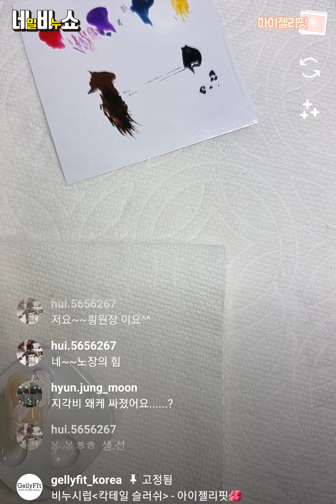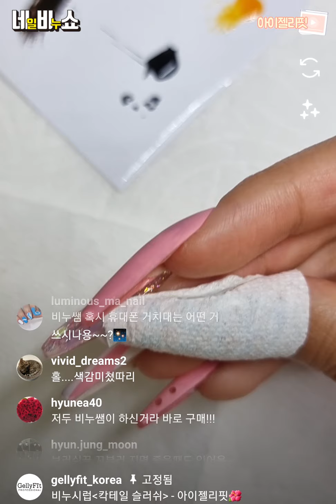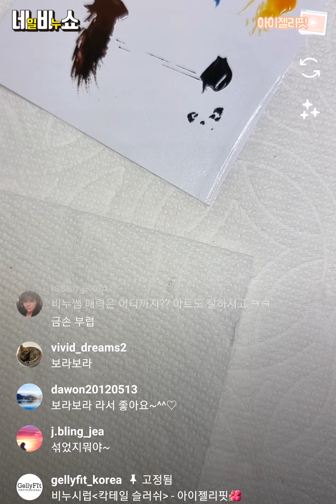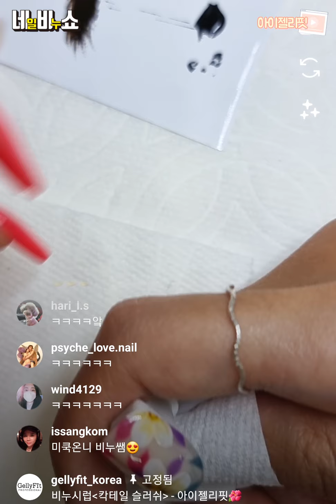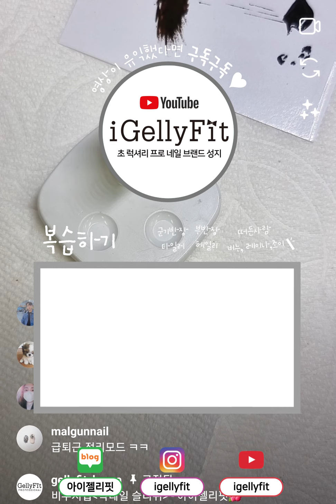[LIVE 핵심] 꽃네일 플라워네일 누구보다 쉽게 따라하기 네비쇼_47편 매주 목요일 9시 인스타 라방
안녕하세요 젤리핏 에듀케이터 비누입니다!

오늘 보여드릴 네일 라이브쇼는요~

칵테일 슬러쉬 플라워네일입니다!

젤리핏 스튜디오 아티스트 라인에서
첫번째로 선보인는 칵테일 슬러쉬는요~
비누시럽 이라고 불리는 비누픽 컬러들이라고 말씀드릴 수 있는데요!

비누가 직접 조색한! 트렌드 컬러를
이용해서 분위기 줄줄 흘러 넘치는
플라워네일을 만들어보았습니다~!

영상 재밌게 시청해주시고!

[ 사용제품 ]

1. 바탕 누드컬러

- FF06

2. 꽃 화이트

- 아게하 크림아트젤 화이트

3. 꽃 중앙 노란색

- AT03

4. 이파리컬러

- AT04~06

5. 라인

- DK02 + 아게하#301

6. 탑젤

- 매트탑젤 (논와이프)

💫초럭셔리 프리미엄 프로 네일브랜드 성지
💅🏻 iGellyFit.com이 보유 중인 독점 브랜드입니다.

🎀 GellyFit 💙 AZEL 🖤 LCN
🌸 nBlossom ✨ paragel 💫 Presto
💞 Ageha 🏅 NailLabo💜 Nail de Dance
👀 LadyCoco✋🏻 Bodipure💅🏻 Staleks

‼본사 직영점과 지역 총판에서는
언제라도 실물을 만져보고, 테스트하시고
무료 강의도 받아 보실 수 있습니다.‼
온라인 체험공간/오프라인 체험 공간 정보는 다음과 같습니다.

❗유튜브 채널 : igellyfit(유튜브에서 igellyfit검색하세요)
❗체험공간(본사직영) : iGellyFit Seoul(서울시 성동구)

서울 (강서 지역) 다이타 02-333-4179
서울 (강북/강남) 나연코리아 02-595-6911
부천/김포/일산/파주 엔씨뷰티 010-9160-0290
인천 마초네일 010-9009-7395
수원/경기남부 네일스테이션 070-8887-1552
충북/강원/하남 /이천/여주/양평 오렌지뷰티 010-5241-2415
대전/충남/천안/세종/제주도 베라뷰티 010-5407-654
부산/경남 네일파트너 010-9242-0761
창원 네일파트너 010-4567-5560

모든 문의는 인스타그램 DM이나, 이메일 환영합니다.
DM 환영 (운영시간 평일 10 : 00~17 : 00, 점심시간 12:00~13:00)
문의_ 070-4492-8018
본사직영_ 서울시 성동구 왕십리로 410 센트라스비즈 J동 4층 401호